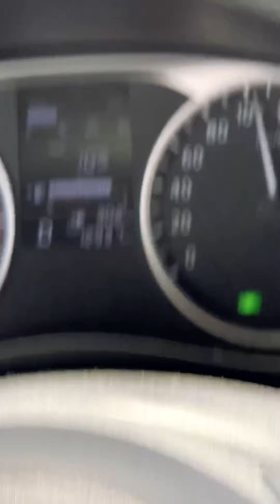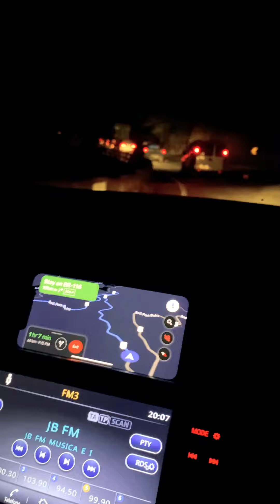BRAZIL RUN 2022: DISCIPLE CHRISTIAN MC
Come on to Brazil with me and ride the roads with an army of Disciples!!
We travel from Rio de Janeiro to São Paulo, and then another nine hours south to Curitiba￼, before heading north to do it all again.

You will ride with some incredible men, the men of Disciple Christian motorcycle club, Brazil!